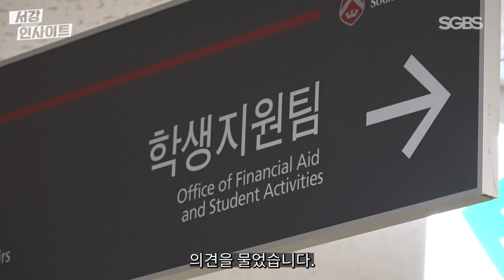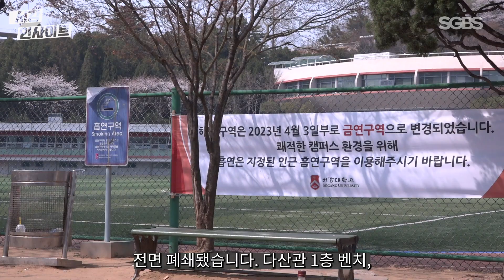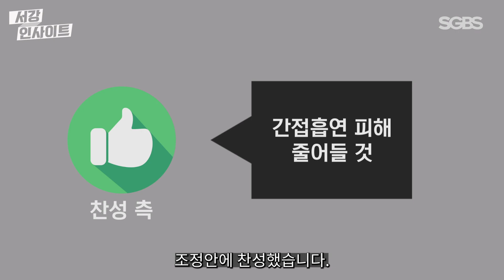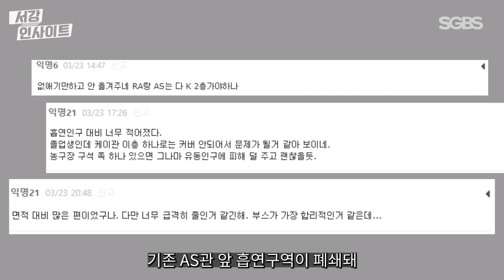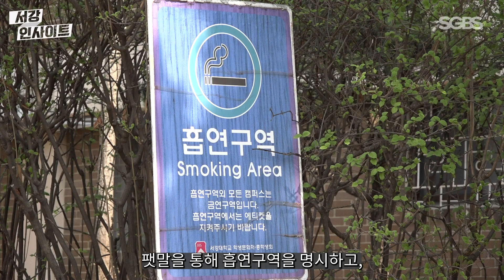[교내 지정 흡연구역 조정] | Sogang Insight | 서강대학교 방송국 SGBS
[교내 지정 흡연구역 조정] | Sogang Insight | 2023년도 1학기 6주차

오늘 Sogang Insight에선 '교내 지정 흡연구역'에 대해 살펴보고자 합니다. 관련해서 본교 학생지원팀은 흡연구역 폐지 및 이전 사업을 계획하고 있는데요. 사업 내용과 학우들의 의견을 알아봤습니다.

PD. 김주원
ENG. 안동원
ANN. 김경남